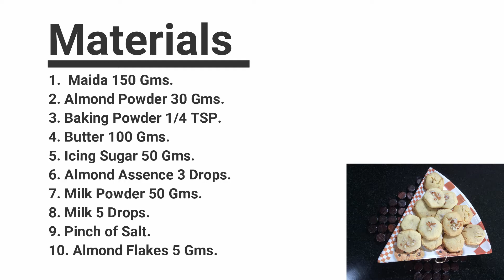How to prepare Almond Cookies Recipe Video | Witty Cooking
Watch how to prepare Almond Cookies | Witty Cooking
This is one of the simple and easy a tasty cookies which are prepared with almonds, butter and other important ingredients, try and taste the cookies

Indgredients

1.  Maida 150 Gms.
2. Almond Powder 30 Gms.
3. Baking Powder 1/4 TSP.
4. Butter 100 Gms.
5. Icing Sugar 50 Gms.
6. Almond Assence 3 Drops.
7. Milk Powder 50 Gms.
8. Milk 5 Drops.
9. Pinch of Salt.
10. Almond Flakes 5 Gms.

We regularly update new recipes every week on Tuesday and Friday and sometimes middle of the weeks and during special occasions.

Follow our sites